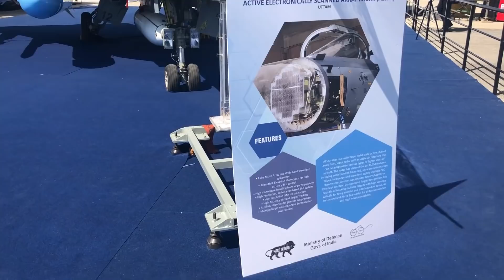Malaysian Air force may purchase Tejas MK1 with this condition,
Interesting's fact about Tejas Mark1 India's indigenously-developed aircraft by HAL

Tejas Mark 1 is an Indian fighter jet that was commissioned by the Indian Air Force in 2016. Hindustan Aeronautical Limited, Bangalore, is the manufacturer of this fourth-generation fighter aircraft.

tejas mk1 vs mk1a,tejas mark 3, jf-17 vs tejas, tejas mk1a specification,
best fighter jet in the world, fighter jet price, jet fighter game,
fastest fighter jet,  fighter jet pilot,  jf-17 vs tejas, how its made airplane, tejas mk1,  sukhoi su-57, fighter jet comparison, a380 making, tejas vs rafale,